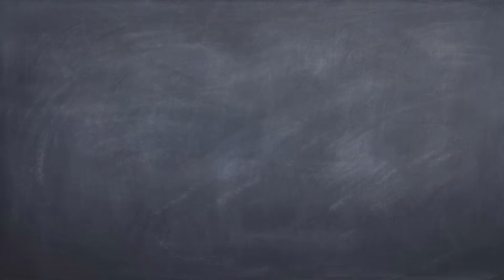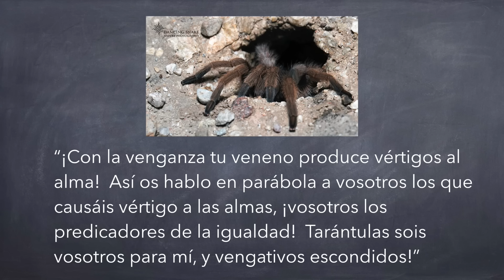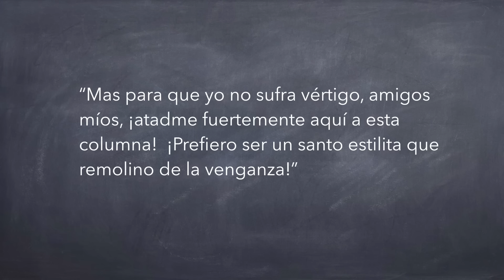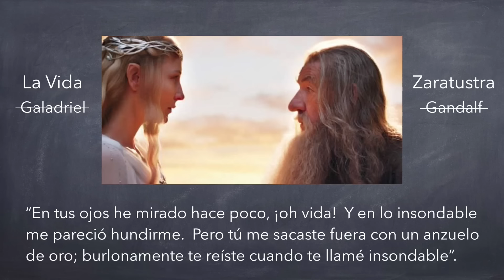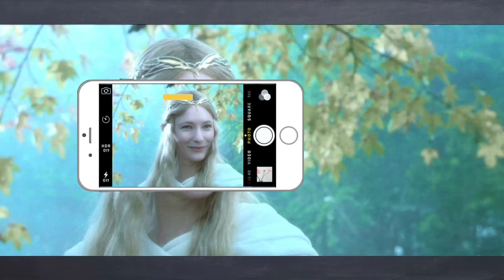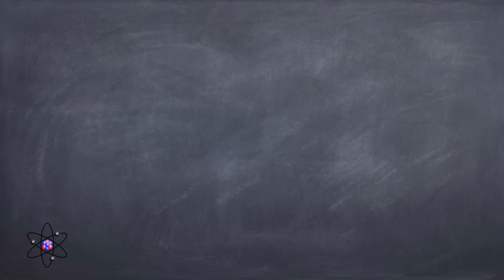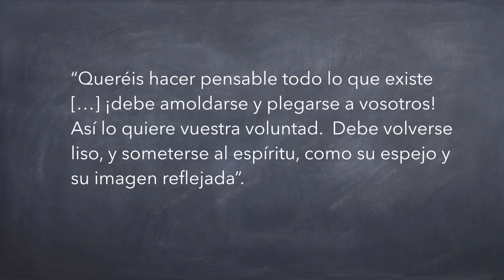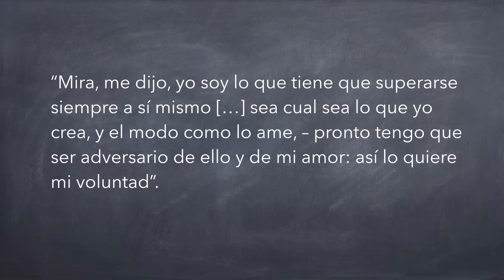Así habló Zaratustra, pt. 7/12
Seguimos en la parte 2.  Hoy tratamos la venganza, la sabiduría y nuevamente la voluntad de poder.